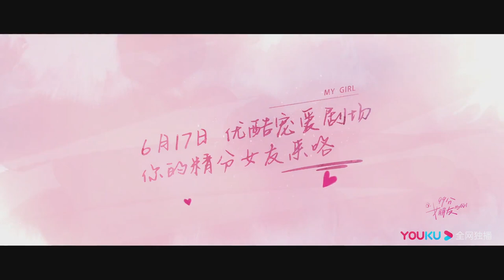[ENG SUB] OST - NOT PERFECT, SO WHAT? Sung by Huang Yali 黄雅莉 - 不完美又怎样 ▶ My Girl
💞My Girl💞 (Zhao Yiqin, Fan Zhixin, Li Jiaqi) (2020) 99分女朋友

💬Plot summary:
When Meng Hui was a child, she was accidentally injured by Shen Yi, leaving a scar on her face and causing her a delusional disorder. Shen Yi escaped responsibility because of his young age, but both of them grew up with their own respective "scars."
One day, they came across each other again when Meng Hui, now a makeup artist, meets Shen Yi whom she thought was a junior staff of the cosmetics company LS, but in reality, he is the president of the company. Unexpectedly provoked by something, Meng Hui suddenly declares herself as the president's girlfriend due to the activation of her delusional disorder. In order to get the formula of her self-made foundation liquid, Shen Yi pretends to be her boyfriend.

💕Cast:
Shen Yi - Zhao Yiqin
Meng Hui - Li Jiaqi
Ah Tao - Pu Tao
Wei Lei - He Meixuan
Sui An - Fan Zhixin